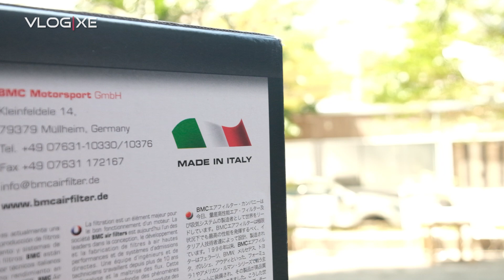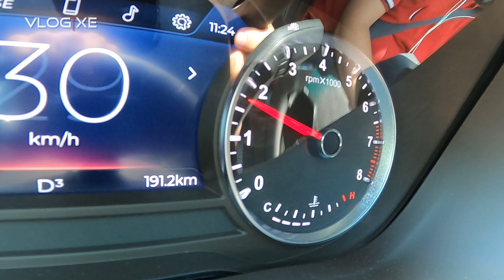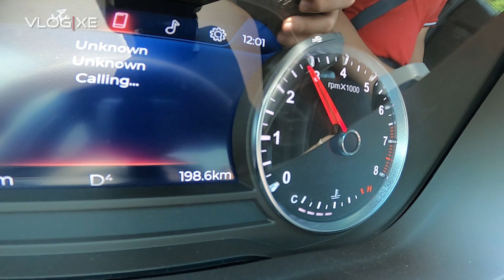Nâng cấp lọc gió hiệu năng cao BMC cho VinFast LUX A2.0 - Nên chơi nếu xe đã remap | Vlog Xe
Lọc gió hiệu năng cao kiểu Drop In là món nâng cấp không thể thiếu nếu xe bạn đã remap nâng công suất. Vì sao thì mời các bạn xem clip.